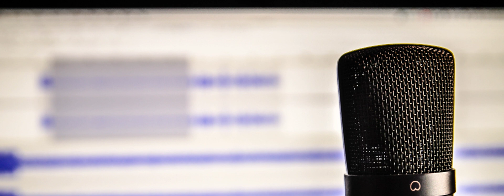Lynette Oien - Featured Artist of the Month for January 2023!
Lynette Oien is the Featured Artis of the month in the Loft for January 2023! She has fallen in love with a whimsical art style and puts messages on each of her paintings. Be sure to check out her artwork in the Loft before it's gone!

Camano Voice
Episode 163